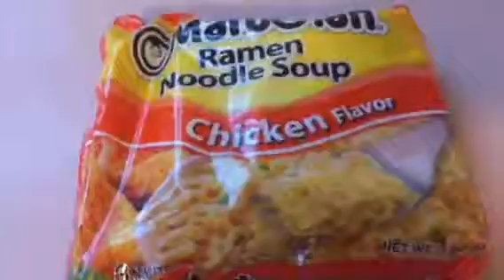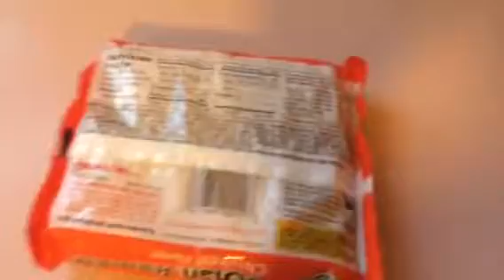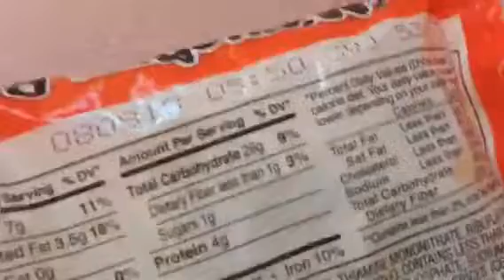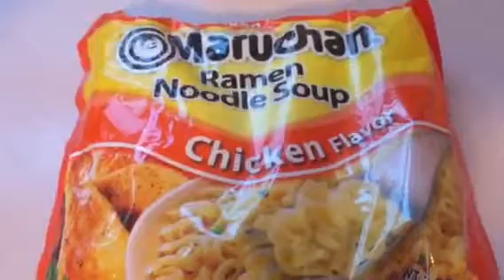Ramen noodle MASSACRE!!!! 🗡🗡🗡🔪🔪🔪